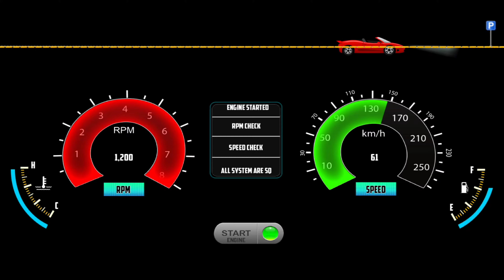Taxi Sim 2024 ‐ Audi Uber City Car Driving Mobile Gameplay - Car Game Android Gameplay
Monster Car Driving Game 3D 😲- Monster Car Driving Simulator 3D🔥 - Android Gameplay

Features